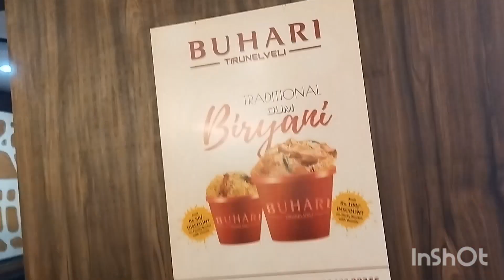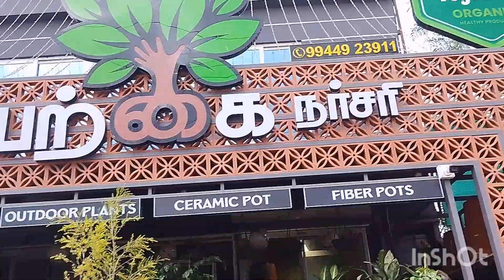Holiday vlog in thirunelveli 🥰